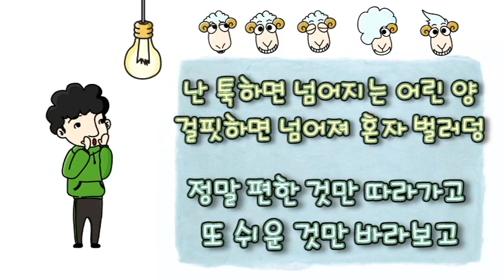[KW찬양]목자있으면_함께부르기 🇰🇷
목자 있으면 곁에 있으면 나는 행복해요
지금부터 영원까지 주님 집 살래요

난 약하고 게으른 어린 양 순하다고 하지만 사실 멍청해
정말 멀리도 못 보고 또 빨리도 못 뛰고
두렴 떨림 윙윙 배고파 나 도저히 불안해 잠들 수가 없어
아무리 목 말라도 무더워도 무서워서 난 골짝 못 가 혼자

목자 있으면 예! 목자 있으면
나 아무리 볼품없어도 고귀해지고 나 아무리 약해빠져도 힘이 넘치고
곁에 있으면 예! 곁에 있으면
겁쟁이 같아도 용기를 갖게 돼 혼자서도 일어나지 오!오!

난 툭하면 넘어지는 어린 양 걸핏하면 넘어져 혼자 벌러덩
정말 편한 것만 따라가고 또 쉬운 것만 바라보고
아둥바둥 벌벌 숨막혀 나 도저히 혼자선 일어날 수가 없어
아무리 더러워도 찝찝해도 귀찮아서 난 씻지 않아 절대

죽을만큼 힘든 일 나에게 닥쳐와도
포기하진 않을거야 주님 계시니 영원히 난 살거야

아!멘! 주님 내 목자되셔
아!멘! 주님 내 곁에 계셔
아!멘! 나는 주님의 자녀
아!멘! I’m sure, so I will forever